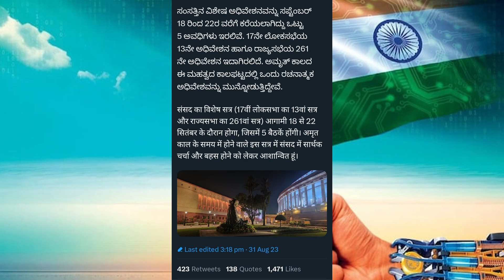UCC ya एक देश एक चुनाव?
what will happen in the upcoming special session of parliament?